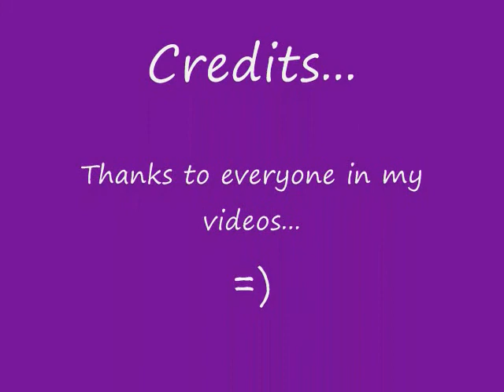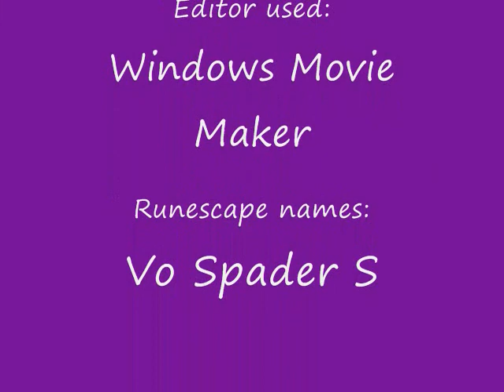Runescape Moments - Stacy's Mom Song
Just a few random moments in runescape. =) Watch the credits please.